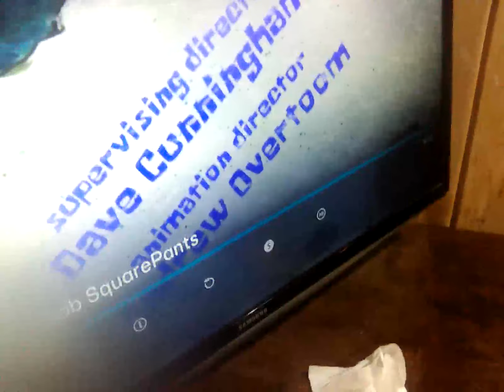8 March 2024